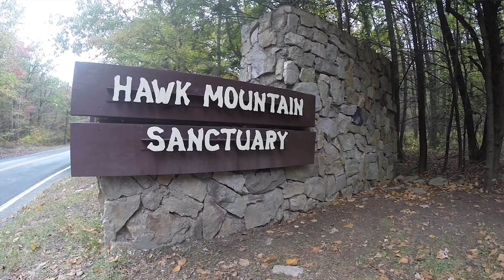INTERVIEW WITH THE CAMPGROUND OWNERS ASSOCIATION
Check out our interview with Jed Wood, President of the Pennsylvania Campground Owners Association, as we discuss how the nations pandemic is affecting campgrounds around the State and how they are responding to the current situation.

PLEASE HELP OUR CHANNEL BY LIKING AND COMMENTING  ON OUR VIDEOS!